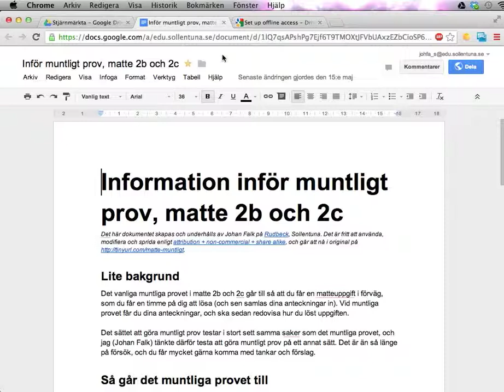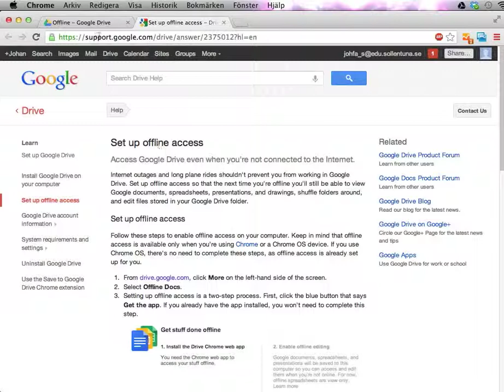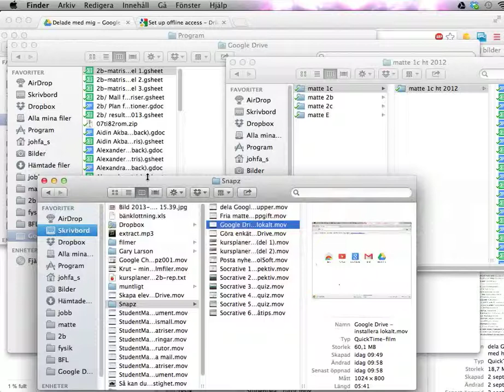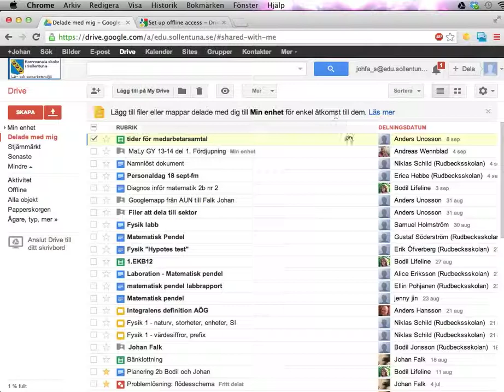Google Drive: komma åt offline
Den här videon visar hur du kan använda office-paketet i Google Drive även när du saknar uppkoppling.

Det är än så länge bara möjligt att redigera ordbehandlingsdokument, medan övriga typer av dokument bara kan visas.